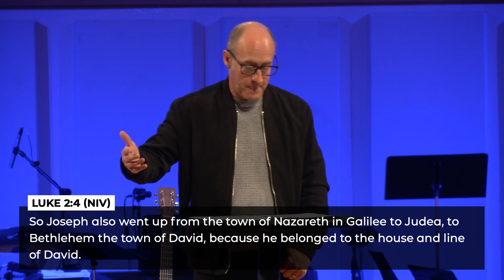How To Keep Your Joy — Who Stole My Christmas — Pastor Rob Haslett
Connect with First Assembly